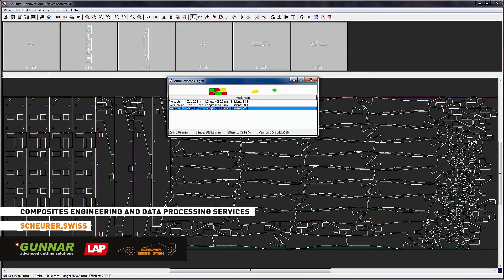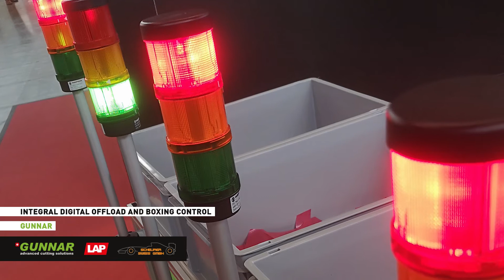Digital solutions as a service!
Great partnership! Learn how you can profit.